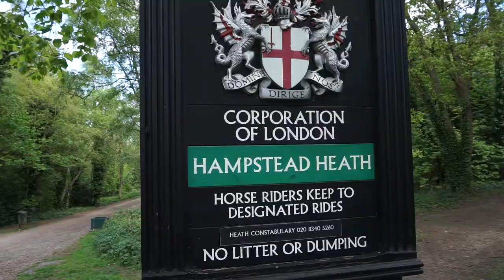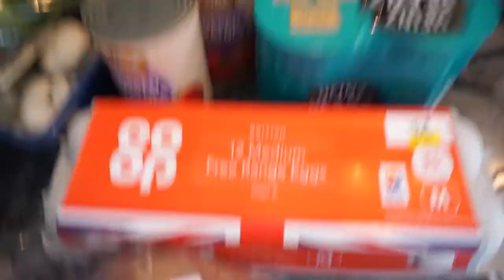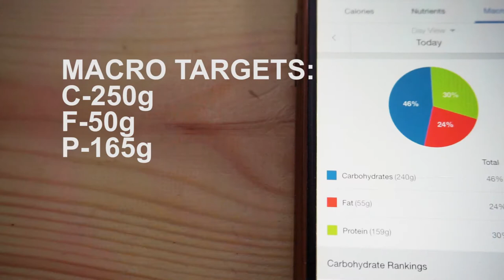30 Days To Shredded- Day 7